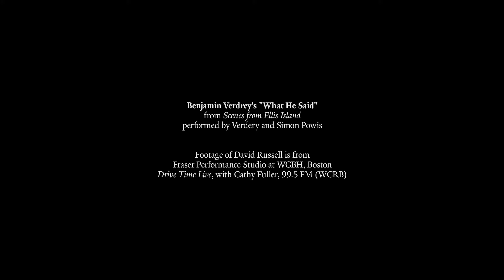Guitar Extravaganza, a daylong immersion in all things guitar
The tenth Yale Guitar Extravaganza, organized by School of Music faculty guitarist Benjamin Verdery, is a daylong immersion in all things guitar featuring performances by Grammy Award-winning artist David Russell, Duo Noire, JIJI, the Great Necks Guitar Trio, and Party of One, as well as lectures, discussions, and master classes.